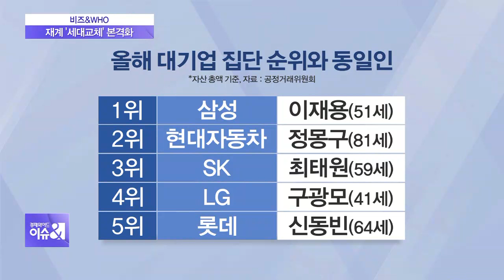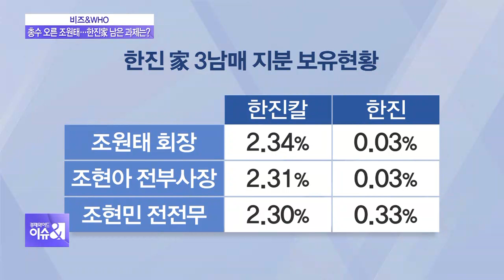[비즈& WHO] 재계 40대 4세대 총수 시대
1.재계 '세대교체' 본격화
2.LG 구광모·두산 박정원 '4세대' 총수
3.현대차그룹 정몽구 회장 유지 '
4.효성·코오롱 등 총수변경 가능성
5~8.총수 오른 조원태…한진家 남은 과제는?

[앵커]
한 주간 뉴스의 중심에 있었던
재계 인물들에 대해 알아봅니다.

비즈앤WHO 시간입니다.
서주연 기자 나와 있습니다.